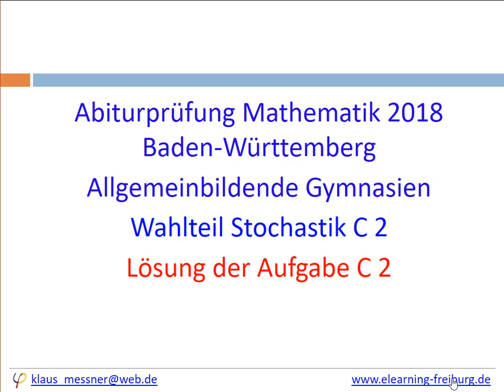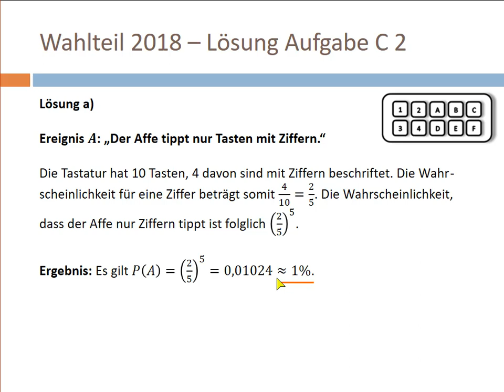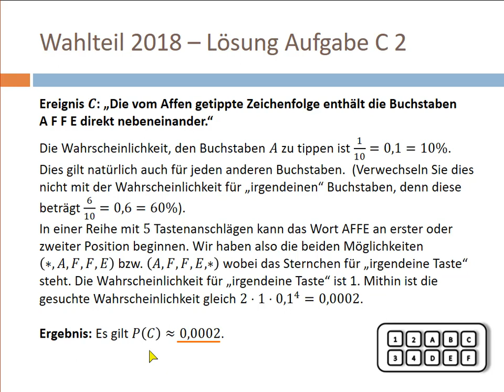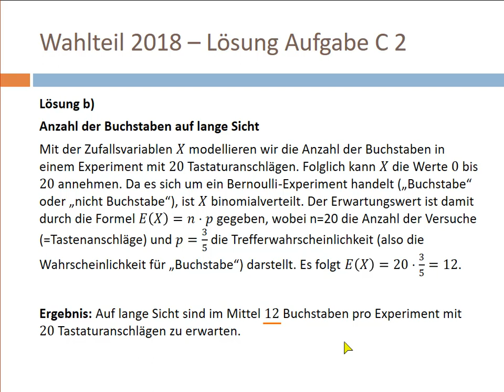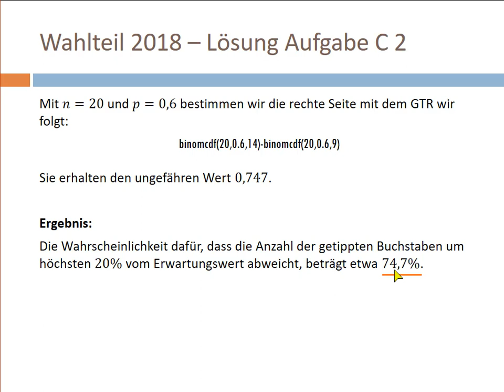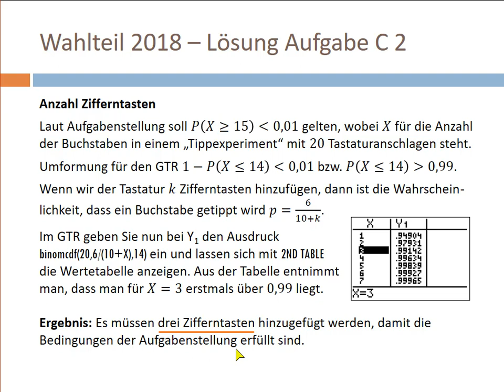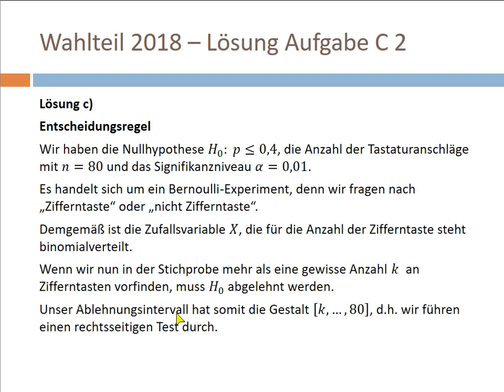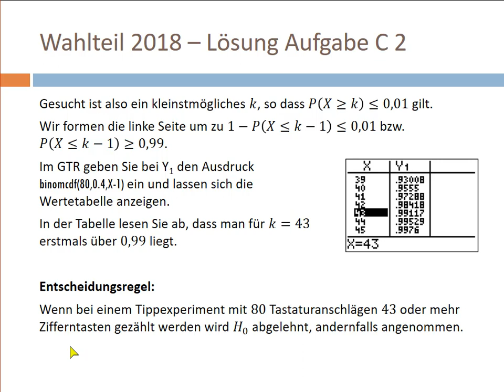Abitur 2018 - Mathematik: Stochastik - Aufgabe C 2